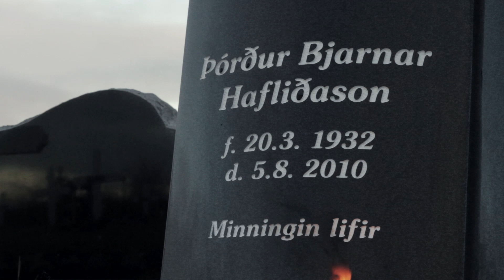Memoria - Student short film